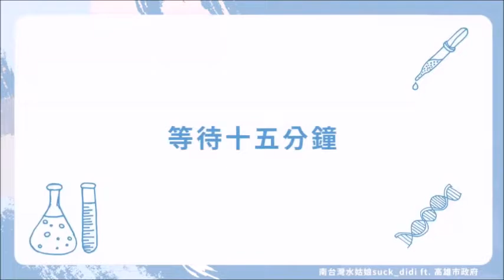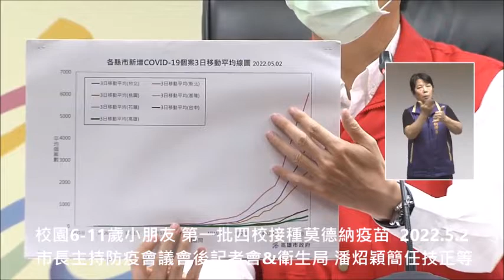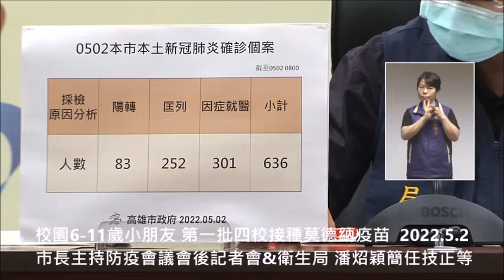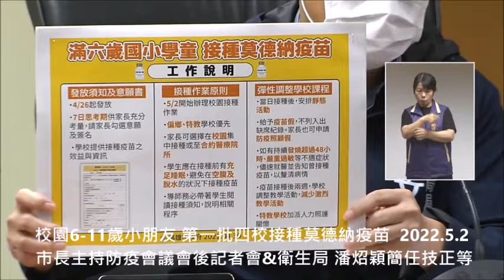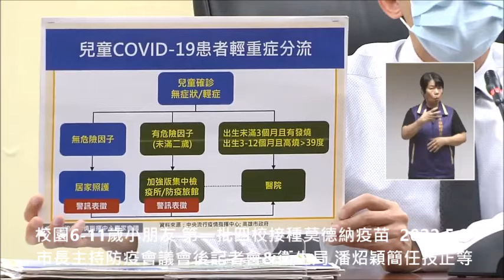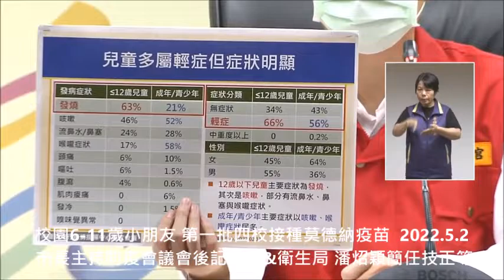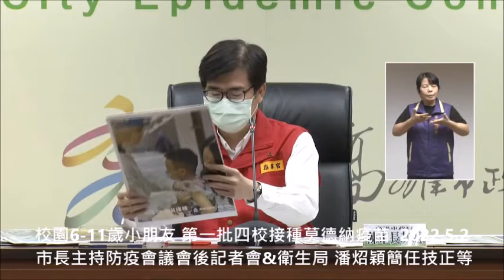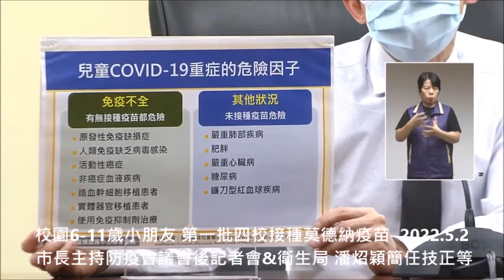校園6-11歲小朋友 第一批四校接種莫德納疫苗 第一天 高雄市貼心措施舒緩學童緊張情緒 陳其邁市長主持防疫會議會後記者會&衛生局 潘炤穎簡任技正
高雄市今(2)日新增636例COVID-19本土個案，其中隔離期間陰轉陽83例、匡列中252例、因症就醫301例。市長陳其邁表示，因為台灣為一日生活圈，隨南北移動帶來社區風險自然增加，曲線逐漸往上難以避免，提醒市民朋友配合相關公共衛生手段，落實勤洗手、配戴口罩、用餐規定外，也請風險較高的長照機構或接受長照服務的長輩，盡速施打疫苗，以減少染疫風險。

陳其邁表示，目前風險因南北移動滲漏到社區，包括家人職場群聚感染等，依照目前確診曲線上升趨勢，希望維持穩定緩步上升，讓需要因症就醫或住院中重症的市民，仍可以受到最好的照顧。他也提醒，假如民眾於居家照護期間有COVID-19症狀或需要緊急就醫，不用考慮電子圍籬，可由家屬開車或防疫計程車或撥打119，並說明為確診者身份，盡速送醫。

教育局長謝文斌說明國小第一天施打疫苗情形，計有4所學校，學生總數150人，其中接受疫苗施打70人，施打率約47%，除了一、二位情緒較緊張外，其餘都順利完成施打，學校也於施打時放置玩偶、播放音樂、趣味衛教影片，休息時安排有獎徵答或發放點心等，讓學生心情紓解。施打前，學校提供家長7天思考期，可選擇在校或合約醫療院所施打，施打後也提醒同學充足睡眠多喝水、減少激烈活動，若有不適，可申請疫苗假，不列入出勤紀錄。

衛生局說明高雄市校園停課情形，停課學校主要以幼兒園為主，因幼兒園在疫苗接種及幼兒衛生習慣狀況比較難以掌握，因此在停課部分及防疫要求上會從嚴匡列，全校停課數11間、班數173班、居家隔離1,694人。

隨後高醫小兒感染科主任李敏生醫師也說明幼童染疫症狀，輕症為一般的感冒，中重度、極重度就是肺炎，包括呼吸急促，但不一定會明顯發燒。若無法餵食、進食、倦怠、意識喪失、抽搐、呼吸困難等則是嚴重表現。目前約有1萬3千多位孩童感染，中重症比例很低，大部份為輕症或無症狀。此外，也建議家長對生病的孩子，每天紀錄呼吸次數、體溫、進食量、尿量、活動力等，每天至少記錄2-3次，透過每天的觀察才可以分辨變化，有明顯不同時就可即時反應、即時就醫，這樣孩子才安全。

此外，李敏生表示，目前以風險評估區分，小於1歲歸類為風險較高，可能需要入住加強版防疫旅館，如變重症風險高，如是輕症也需要密集追蹤監測，如有危險因子的孩童，包括慢性肺疾病、神經疾病、早產兒、糖尿病、肥胖等，得重症風險較高，建議施打疫苗降低風險，另外小朋友確診變嚴重約從第3天開始，第4至6天要更小心，退燒後若精神活動力不好，表示可能有脫水問題、病毒侵犯中樞神經，若有呼吸急促可能肺部發炎，如持續嘔吐無法進食、脫水無尿，超過12小時可能危險，當出現嚴重表現時到醫院較安全。

今(2)日校園接種非常順暢，陳其邁市長感謝校長、老師們安排提供衛教，讓小朋友心情舒緩接種。
市長叮嚀家長請協助注意小朋友身體狀況，給予關懷照護。如果同學施打後身體不適，可申請疫苗假。
高雄市政府防疫記者會高醫小兒感染科主任 李敏生醫師，也向大家說明小朋友染疫會有哪些需要注意的狀況？以及為什麼建議接種疫苗呢？
從美國數據看到，兒童染疫住院下降，目前為0.7%。如果有危險因子，如小於一歲、未滿兩歲有慢性肺疾病、神經疾病、早產兒等等；或2-17歲，糖尿病、肥胖，重症風險較高，這些族群就應趕快打疫苗。
大部分小朋友被歸類為無危險因子，要特別在意警訊表徵。小朋友染疫變嚴重，通常是在第三天才開始，4-6天要更小心。
建議孩子生病時，家長要寫日記每天記錄呼吸次數、體溫、進食量、尿量、活動力，以此透過觀察分辨變化，即時反應就醫。
染疫之後的2-6周，如果小朋友再次發燒時，一定要注意有沒有腹痛、腹瀉、嘔吐、長疹子、眼睛紅、頭暈這些表現，如果有兩項以上可能是兒童多系統炎症症候群，雖然罕見，但要注意併發的可能性。
如果小朋友染疫，在高雄我們會指派小兒科專責醫師；如果有就醫需求，市府也整理一張流程圖。
假如是緊急就醫，可由家屬開車、或防疫計程車、119送醫，並告知是確診患者，不必考慮電子圍籬。
另外，在家或住宿型長照機構，長輩風險很高。
除了希望配合防疫規定，高雄到5月底之前，市府也會免費提供快篩試劑，請照服員、長照機構工作人員，每週快篩一次。

指揮中心指出，今日新增3例本土病例死亡個案，為1例男性、2例女性，年齡介於70多歲至90歲以上，皆屬重度感染個案與具慢性病史。確診日介於今(2022)年4月20日至4月26日，死亡日期介於4月27日至4月28日，詳如新聞稿附件。

指揮中心說明，今日新增57例境外移入個案為30例男性，27例女性；年齡介於未滿5歲至80多歲，移入國家均調查中。入境日介於今年3月10日至5月1日。